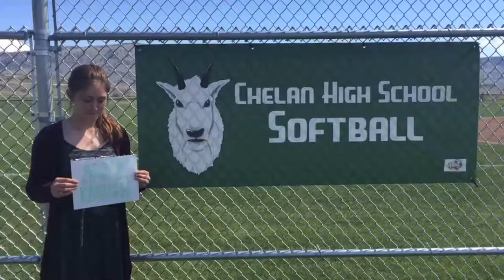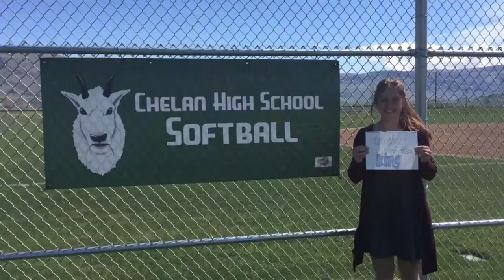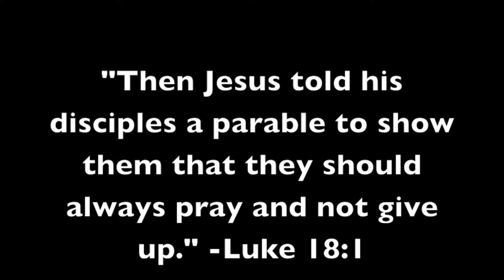Chelan FCA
Join FCA Today!